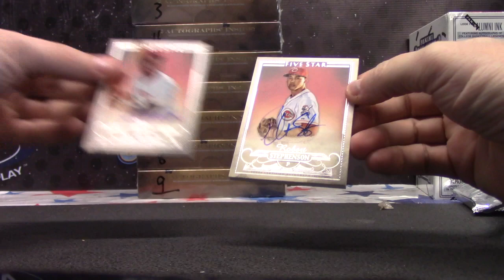Will's 2016 FIVE Star Baseball Box Break